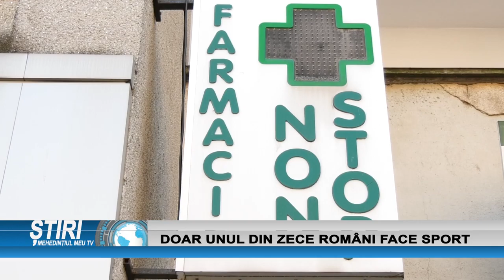DOAR UNUL DIN ZECE ROMÂNI FACE SPORT